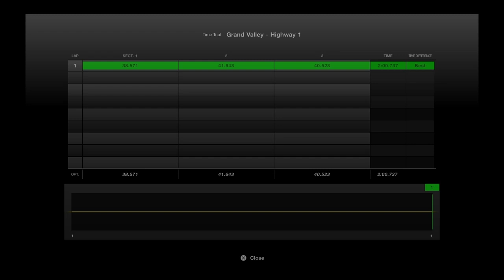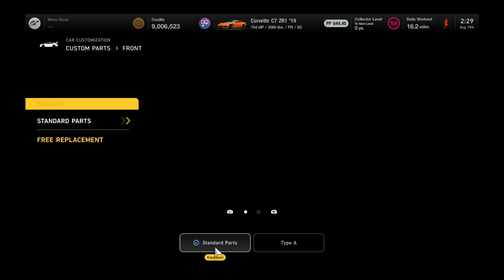Chevrolet Corvette C7 ZR1 '19 Overview | Gran Turismo 7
Today we're overviewing the initial newest Corvette in the game, the 2019 C7 ZR1.

This thing is a bit crazy. It handles alright, but it excels in accelerating and top speed. This thing could probably crack 300 mph with the right tuning. In terms of looks, it's a bit of a double edged sword for me. It does look nice, looks like a supercar even, which well it sorta is, but then you look at the back and it just, doesn't really fit too well? Idk if that makes sense, and it's probably just me, but the C7 tails, especially clear, just don't match up well with the front end of this car imo.

That aside, you can purchase the C7 ZR1 in Brand Central.
Sell - 69,750 Cr. (4% above average, 67,000 Cr.)
What I'd Pay - 125,000 Cr.

Here are the lap times for the C7 ZR1.
Grand Valley - 2:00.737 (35th of 99 overall)
Tokyo Rain - 2:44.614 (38th of 99 overall)